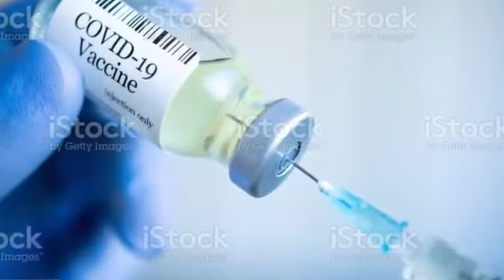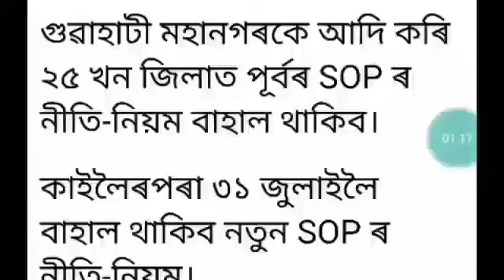assam new sop today news/new sop assam today news/new lockdown assamese news today/Ali baba news